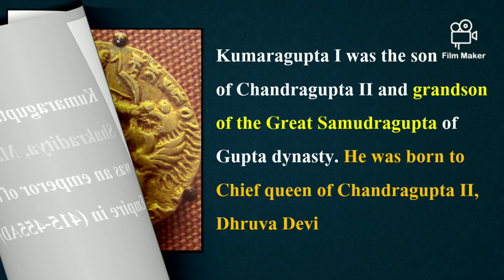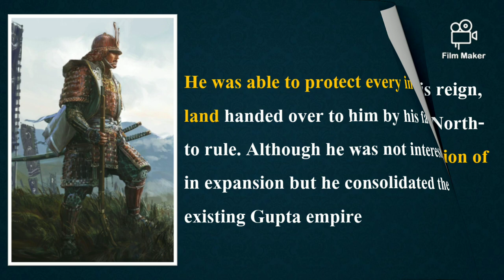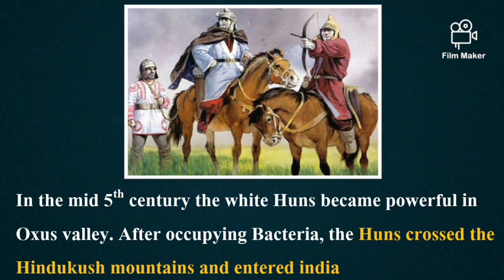KumaraGupta : Gupta Dynasty | Important facts for Competitive exams | Indian History - 19